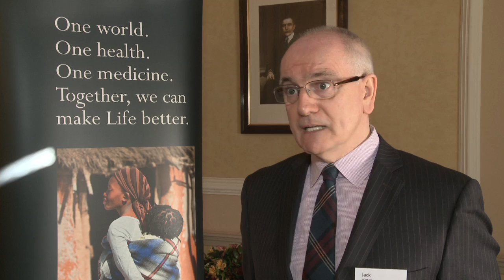The importance of educating girls in developing world communities - Global Health Academy conference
The University's Global Health Academy has hosted an expert discussion on some of the world's biggest health challenges.

Entitled 'Global Health Interventions: Do we really have the evidence?' the day-long conference brought together academics and medical practitioners from the UK and abroad.

Dr Jack Watters, an Edinburgh graduate, is Vice-President for External Medical Affairs, Pfizer. His talk centred on the benefits for developing world communities, when young women are given the opportunity of education.